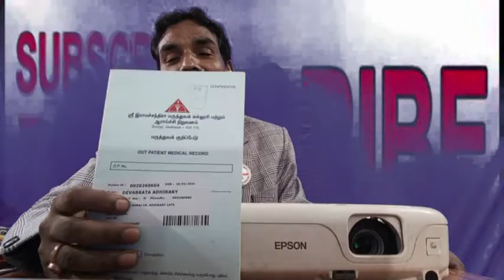Please Be Aware from Fraud | Projector Sales and Service - Provider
कृपया फ्रॉड प्रोजेक्टर सेल्स एंड सर्विस प्रोवाइडर से सावधान रहें | Please Be aware from Fraud Projector Sales and Service Provider. Today we will know about Please Be aware from Fraud Projector Sales and Service Provider . And some topics on Projector,Projector Shopping ,  Projector Repair training,
Projector information, How to Learn Projector Full Services Training,
Epson EB - S02 LCD Projector Full Service Training,
Projector Shopping from PROJECTOR MALL for Best Service,
Projector information from PROJECTOR MALL,
So please be on with PROJECTORMALL and ENTER BETTER channel . please comment on this video Please Be aware from Fraud Projector Sales and Service Provider.Projector Epson EB - S02 LCD Projector Full Service Training
Projector Shopping
Projector Repair training
How to Learn Projector full services training
Projector information

SHORT STORY ABOUT : PROJECTOR MALL :
                PROJECTOR MALL is GOD Gifted.
it was started with zero capital in 1994. So our Target concept is
Your success is our aim, Sure success with our name, that is PROJECTOR MALL.
Our Health is our real wealth, Our Life is a only one Chance so
Prevention is better than cure, Man can do everything so our mainly
Awareness on Your Health & Wealth care management plan. So if you Follow
PROJECTOR MALL Channel then you would be Healthy & Wealthy with our
Succsessful Concept. So Be Healthy by Daily using AMRIT OF KOLI YUG
Any Disease one Solution, Naturally Formulation by God gifted PROJECTORMALL.
 So Planning for Healthy Living Live Strong By Successful Organic Cultivation
 with us. And Be Happy Because We can Give You Opportunity to become a
millionaire by working honestly Sitting at home online without investment.
So Contact
For Details Check in GOOGLE: "PROJECTOR MALL". THANK YOU , GOD IS GOOD.

Thanking you, Devabrata Adhikary, Proprietor of PROJECTOR MALL from
 District of Coochbehar West Bengal India pin 736179